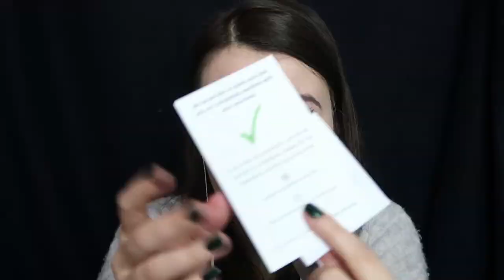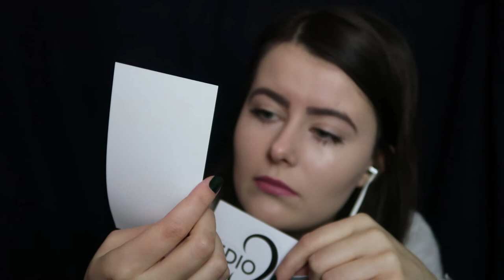ASMR Unboxing (Lo-Fi) Tapping, Scratching | Chloë Jeanne ASMR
Hi Everyone! In today's video I'm unboxing a new microphone. The sound is not that great because somehow it did not record.. so this is a Lo-Fi camera audio kind of video (sorry). I can't wait to make video's with the new mic! I hope you like the video! X

To fully enjoy the binaural sounds please wear headphones or earbuds.

Enjoy for tingles, sleep and relaxation!